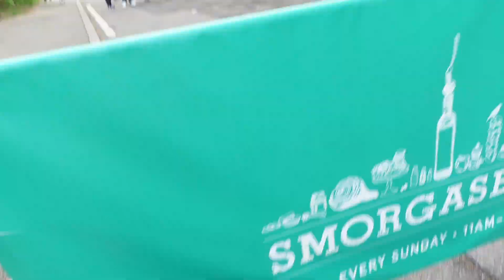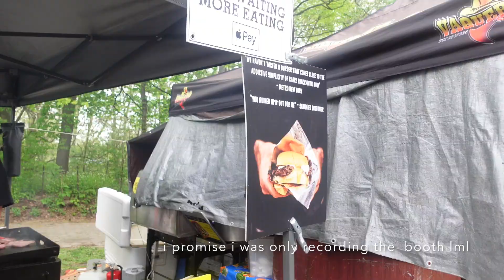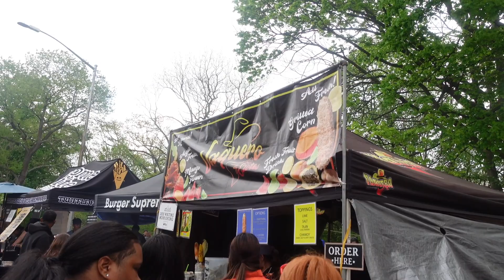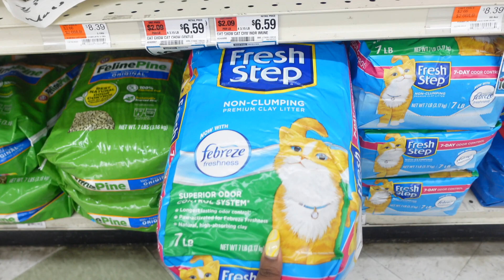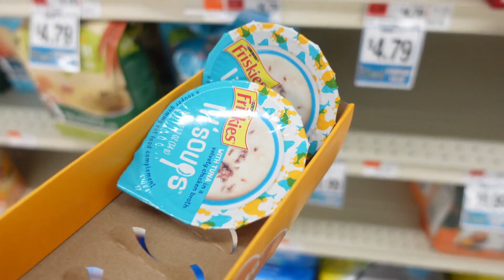VLOG: SMORGASBURG, MORNING ROUTINE, SPRING RESET, BIRTHDAYS & MORE| SHAMMA BENECHE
Hi babes! Spent a few days with me! I cannot wait for warmer weather and no rain lol! Hope you guys enjoy this video! As always Thank you :)!

♡ Amazon Store Front♡
NEW YOUTUBE SCHEDULE
 Fridays & Sometimes Sundays :)

SHAMMA_BENECHE

SHAMMA_BENECHE

Sub count: 1.39K Babes
XOXO